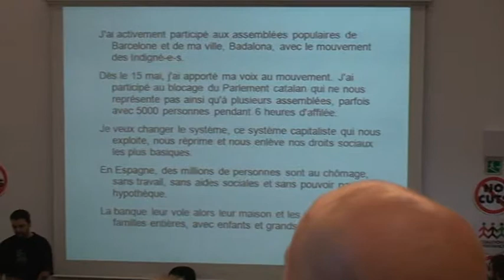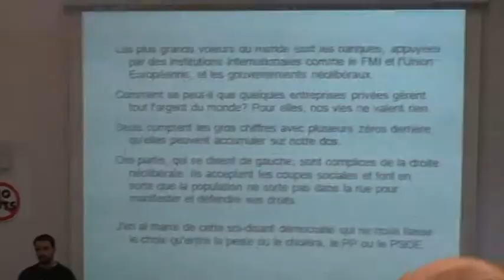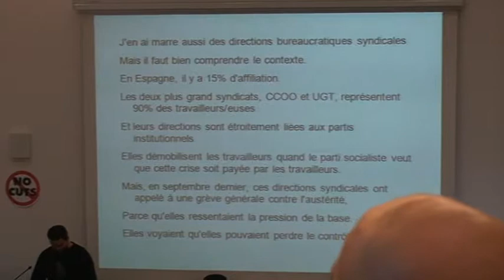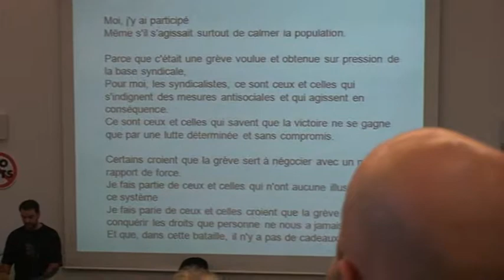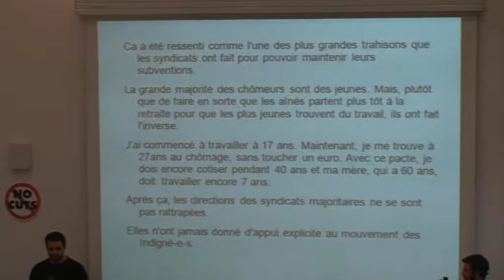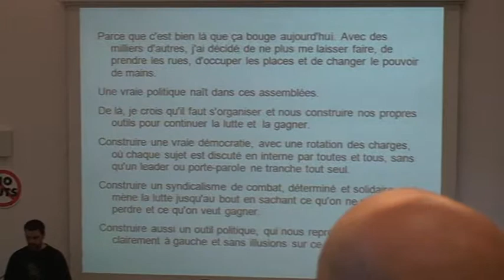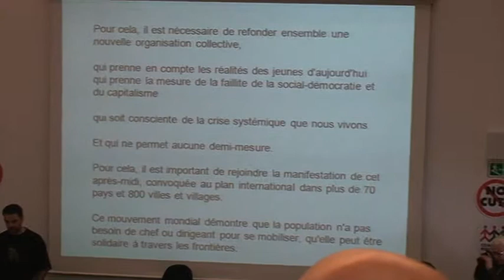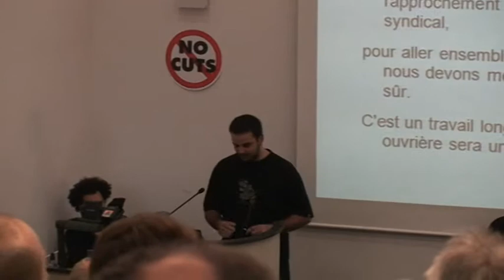European Action Group / Carlos Lancharro Rodríguez / Brussels October 15 2011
Carlos Lancharro Rodríguez' speech. He is technician on medical assistance vehicles and activist of Revolta Global (Global Revolt). Revolta Global is the Catalonian branch of a network created by the IVth International (trotzkyists).